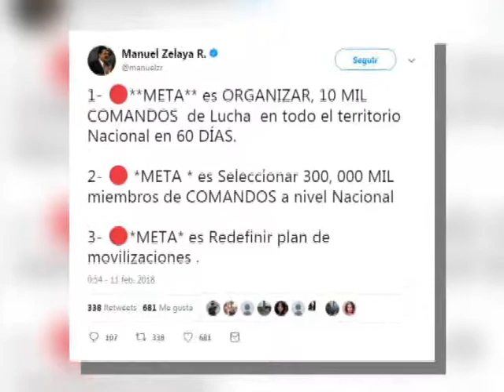Sectores opinan que existen intentos por grupos de oposición para alargar la crisis en Honduras